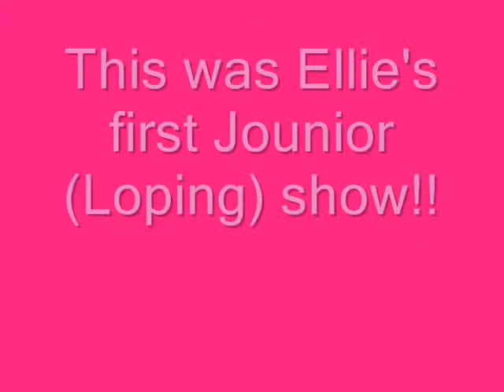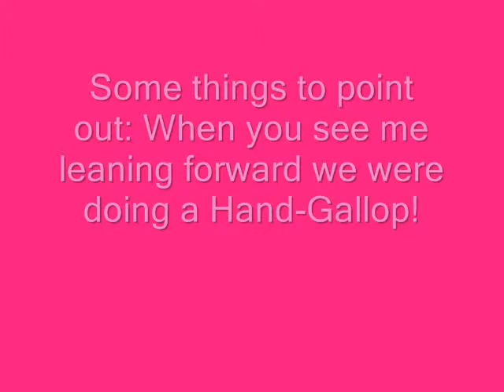South Section 4-H Horse Show 2008 ~Part 1~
Okay this show was Spetember 20th-22nd. I took Ellie and Hunter. I did not show Hunter but I took him just to get him used to the show environment! He was awesome!! Okay this is part 1 of the show (There were so many pics. I have to break the video into 2 parts), english! We showed in the Jounior division for the first time, which is a cantering division and Ellie did extreamly well for her first time! All of the training payed off! Things To Point Out: 1) When I am leaning forward we were asked to to a Hand-Gallop so I went into 2-point. 2) When my feet are out of the stirrips we were asked to drop our irons and post. 3)In showmanship you can see that Ellie isnt squared up infront of the judge, well the flies were terriable (I did put fly spray on her before but they were pretty bad, all of the horses were stomping and stuff) that is why. So please no rude comments!! I don't mind advice but I don't need it. So if you could just keep it to yourselves that would be great! Thanks!!